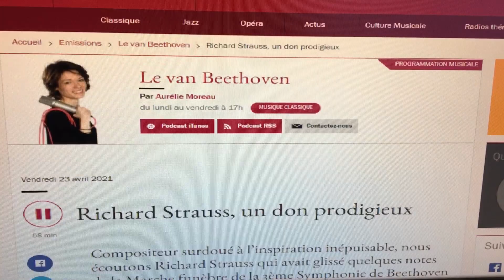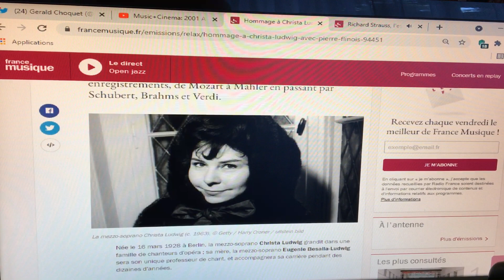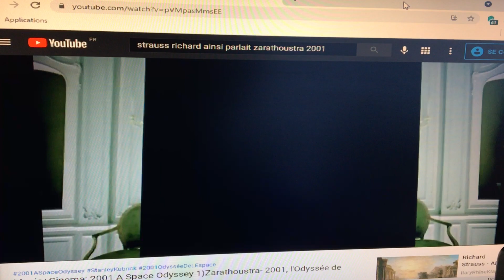Anniversaires du 10 juin